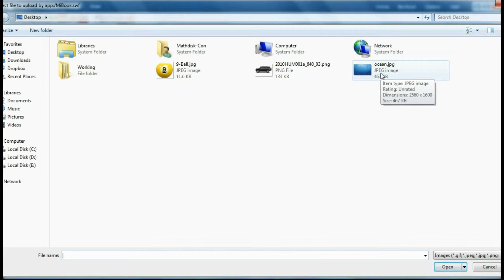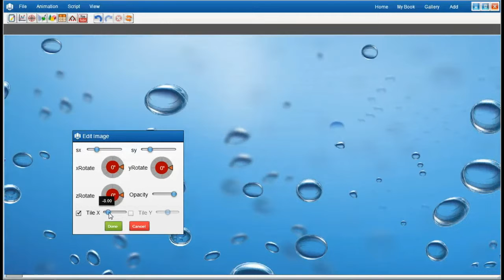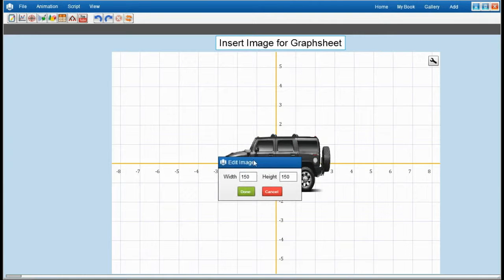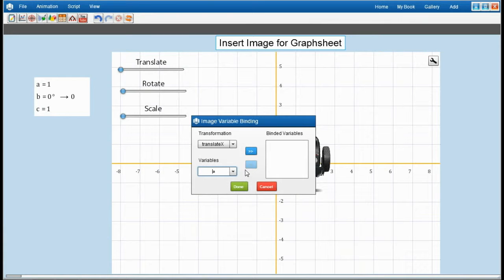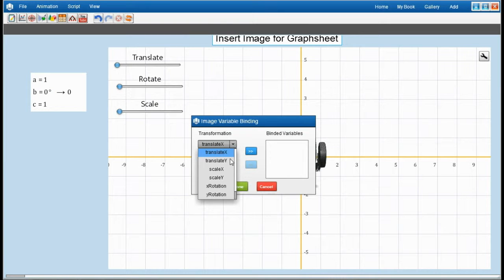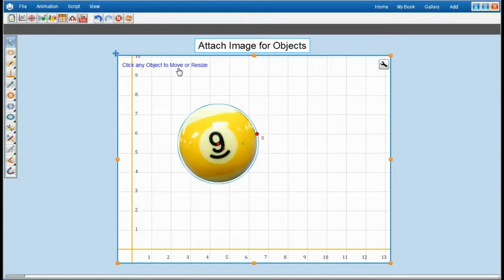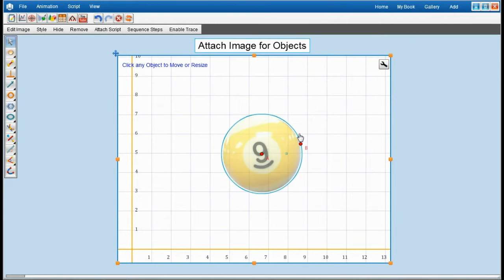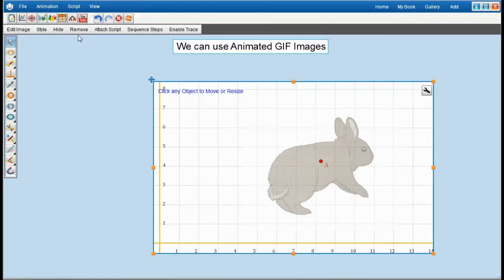Inserting Bindable Images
Mathdisk also supports bindable images, u can attach variables to any of the properties to the bindable image.watch this video demo and learn how to use them in Mathdisk.